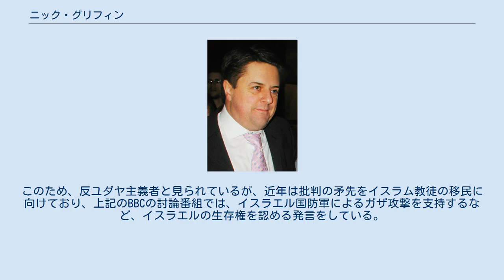ニック・グリフィン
ニック・グリフィン（Nicholas John "Nick" Griffin、1959年3月1日 - ）は、イギリスの政治家。
極右政党であるイギリス国民党（BNP）党首で、現在は欧州議会議員（北西イングランド地区選挙区選出）も務める。
ケンブリッジ大学卒業。
 白人至上主義政党であるイギリス国民戦線ではロベルト・フィオレと共に活動していたが、党との意見の相違などを理由に離党した後（フィオレとの親交はこれ以降現在まで続いている）1995年にBNPに入党。
1999年より党首を務める。
移民排斥を訴えることなどで勢力を拡大したBNPは2009年の欧州議会議員選挙では6%の得票数を確保し、BNPはグリフィン他1名が当選を果たした。
同年10月、BBCテレビの討論番組「クエスチョンタイム」に出演したが、これに反対する約500人がBBCの放送センター前で抗議活動を行う程であった。
 ホロコースト否定発言などで合計3度告訴され、このうち一つは有罪とされ懲役9ヶ月の実刑を受けている。
このため、反ユダヤ主義者と見られているが、近年は批判の矛先をイスラム教徒の移民に向けており、上記のBBCの討論番組では、イスラエル国防軍によるガザ攻撃を支持するなど、イスラエルの生存権を認める発言をしている。
 なおグリフィンは30歳の時に事故で左目を失明し、現在は義眼をはめ込んでいる。